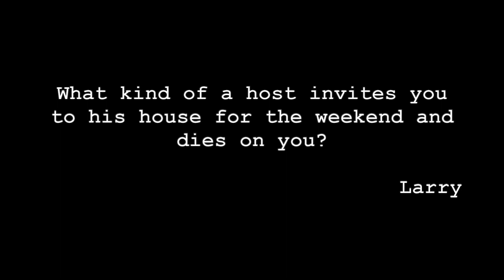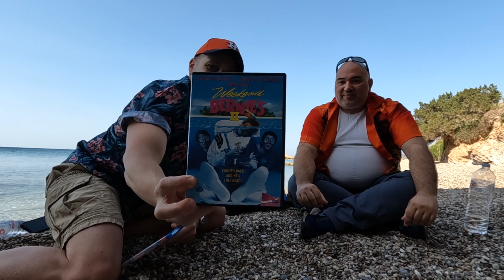Movie Talk ep22 - Weekend at Bernies 1+2 (89,93) Ενα Τρελο Σαββατοκυριακο στου Μπερνυ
Μια πρωτοτυπη μαυρη κωμωδια που ομοια της δεν υπαρχει...και οι παραγωγοι ειχαν το θαρρος και θρασος (!) να κανουν και σικουελ!!  Ειχατε ποτε απορια να δειτε ποση τιμωρια αντεχει ενα πτωμα?? Θα το δειτε εδω! Καλογραμμενοι διαλογοι και φοβερη χημεια μεταξυ των Πρωταγωνιστων και πετυχημενο slapstick σε 2 ταινιες που παρολο το επιφανειακα ''μακαβριο'' ισως περιεχομενο, συγκαταλεγονται πλεον στις κλασσικες κωμωδιες τελη 80 και αρχες 90 που αξιζει να δει κανεις και να εχει στην ταινιοθηκη του!!

Σημερα ειναι επισης και το τελευταιο επεισοδιο της πρωτης μας σεζον. Ηταν ενας πειραματικος κυκλος που θα συνεχισουμε απτον Χειμωνα, με δευτερη σεζον και με καποιες αλλαγες που ελπιζουμε θα ανεβασουν την ποιοτητα.

Σας Ευχαριστουμε ολους!! Καλο Καλοκαιρι!!
Ραντεβου 31 Οκτωβρη!!